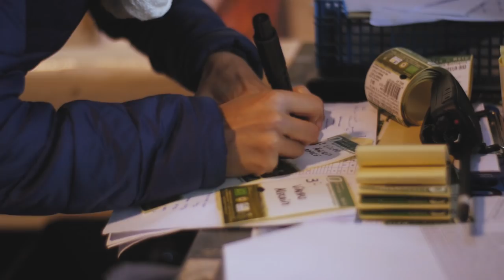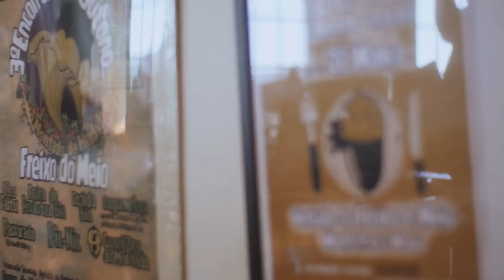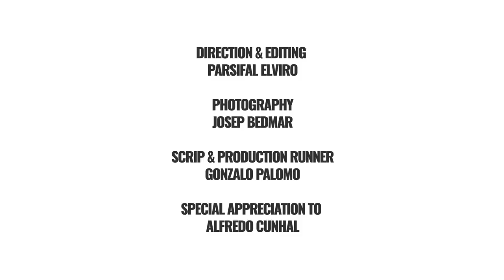Herencia de futuro - O Montado Novo do Freixo do Meio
Herencia de futuro.
O Montado Novo do Freixo do Meio.

Títulos de crédito:

Dirección y edición:
Parsifal Elviro

Fotografía:
Josep Bedmar

Guión y producción:
Gonzalo Palomo

Transcripción:
Begoña Lozano y María Catalán

Traducción:
Concha Salguero

Diseño de keyline en 3D:
Jesús Ruiz

Una producción de:
Asociación Trashumancia y Naturaleza, ACTYVA, S. Coop., La Nave Nodriza

Dentro del proyecto
Dehesas & Montados in the Iberian Peninsula

Coparticipado por
Asociación Trashumancia y Naturaleza, WWF España, ANP | WWF Portugal

En colaboración con Universidad de Extremadura, Universidad de Córdoba, INDEHESA, IFAPA

Con la financiación de
Fundación por la Naturaleza (MAVA)

Dedicado a Alfredo Cunhal y a todo el personal de Freixo do Meio por su amor y buen hacer en la construcción de la utopía.